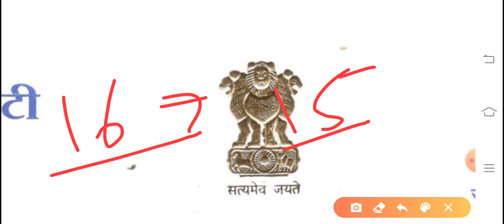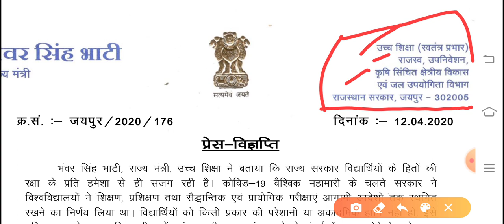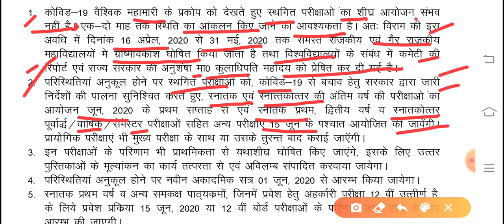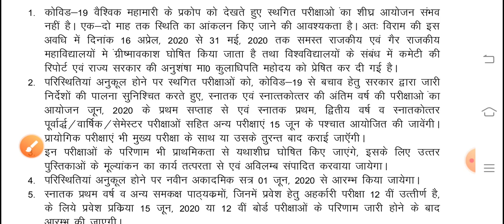राजस्थान की सभी कॉलेजों में ग्रीष्मकालीन अवकाश घोषित सभी यूनिवर्सिटीज ग्रीष्म कालीन अवकाश घोषित